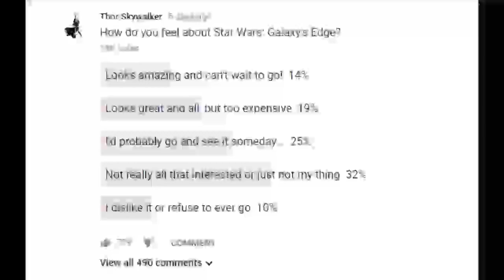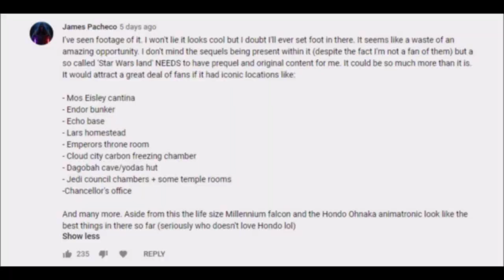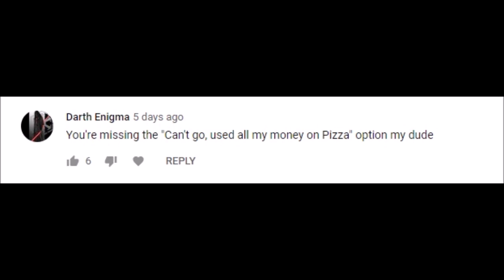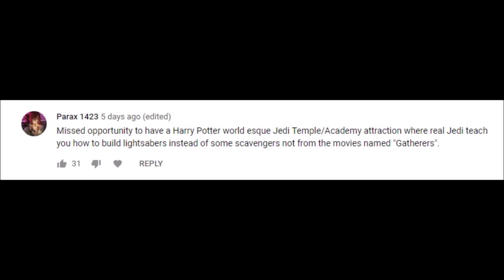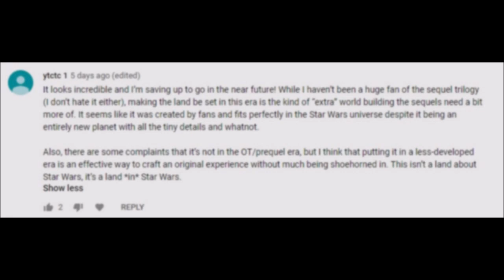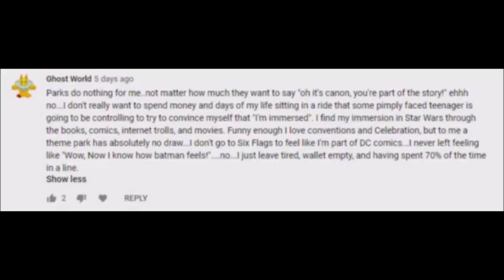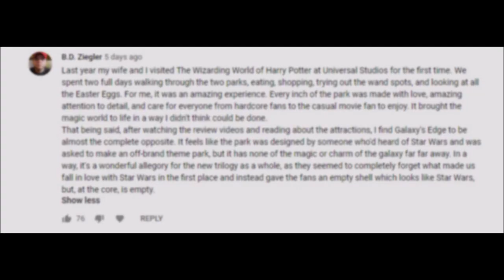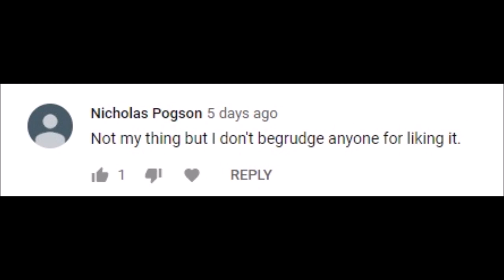Who's excited for Star Wars: Galaxy's Edge? (Let's Talk Some Star Wars)